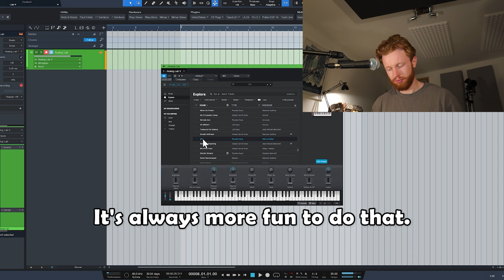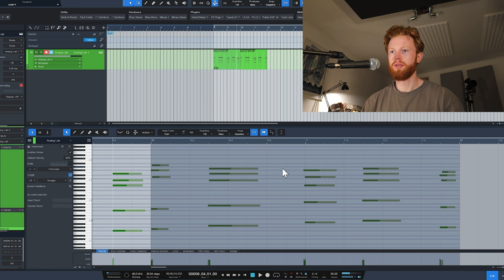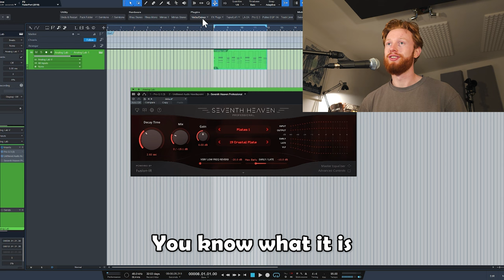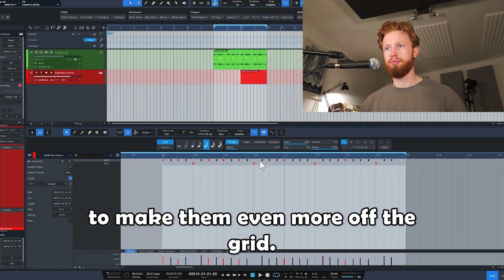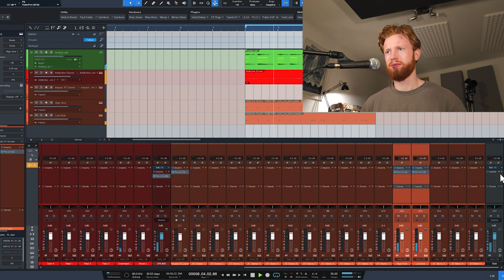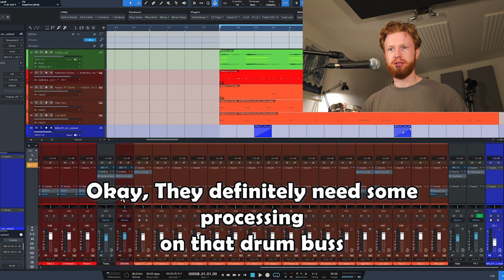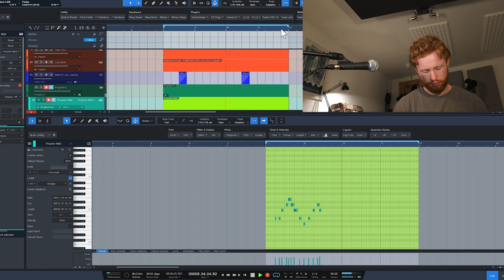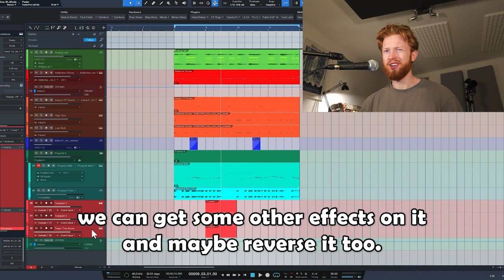How to Anderson Paak | Soulful R&B/Funk from Scratch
In this video I'll be making a soulful r&b/funk beat from scratch for Anderson Paak in Studio One 6. Taking inspiration from his earlier work, I'll show you how to nail the drum programming for that perfect live sound, add some smooth jazz inspired chords and a funky bassline to make a beat that really comes alive.